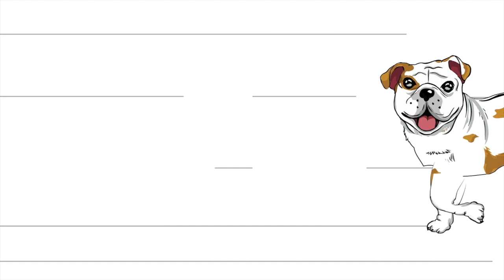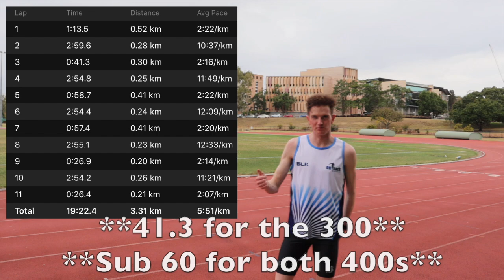MY FIRST RUN IN THE NIKE ZoomX DRAGONFLY SPIKES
Had to see if the hype around these shoes was real - can confirm, it is!

🎵 Track Info:

Title: Power On by SilentCrafter